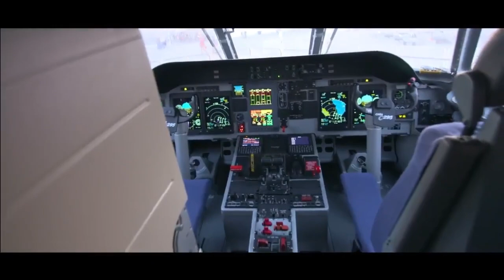1st Airbus C-295 aircraft of Indian Air Force spotted in Spain | 16 to be delivered from Spain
C-295 TATA-Airbus Deal

On September 08, 2021, the Cabinet Committee on Security had approved the procurement of 56 C-295MW transport aircraft from M/s Airbus Defence and Space S.A., Spain. On September 24, 2021, Ministry of Defence signed a contract with M/s Airbus Defence and Space S.A. for acquisition of the aircraft with associated equipment. This is the first project of its kind in which a military aircraft will be manufactured in India by a private company. The total cost of the project is Rs 21,935 crore. The aircraft can be used for civilian purposes as well.

The induction of C-295 aircrafts will be a significant step towards the modernisation of the transport fleet of Indian Air Force (IAF). The order is also expected to go beyond 56, with more orders expected from the coast guard & navy in the next few years. In addition, the aircraft is also likely to be exported in future to overseas customers.
Production & Delivery Update

As per the TATA-Airbus deal, 16 of the 56 C295 aircrafts will be delivered in flyaway condition from Spain within 48 months of signing of the contract which means first 16 C-295 will be delivered between September 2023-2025 and IAF will start inducting these aircrafts from next year.

The remaining 40 aircrafts will be manufactured in India by TATA Consortium & delivered within 10 years of signing of the contract i.e., by September 2031.

During the Defense Expo 2022, India has approved Quality Management System (QMS) for Airbus Defence. This the first time that DGQA has given QMS certification to a foreign aircraft manufacturer. The certification of the QMS is integral to the manufacture of C295s in India, which involves the full development of a complete industrial ecosystem – from the production of parts to assembly, test, and qualification, to delivery and maintenance of the complete lifecycle of the aircraft.

On October 30, 2022, the Prime Minister Shri Narendra Modi will lay the foundation stone of C-295 manufacturing project at Vadodara, Gujarat. Apart from making 40 aircraft, this facility at Vadodara in Gujarat would be manufacturing additional aircraft for Air Force requirements and exports.

The Make-In-India initiative of C295 aircraft will generate 600 direct & highly skilled jobs and 3000 indirect jobs. It will involve over 125 MSME spread over 7 states.
C295 – A versatile platform

The Airbus C295 is a new-generation tactical airlifter in the light and medium segment. It is robust and reliable but also highly versatile in terms of the number of different missions it can perform. The C295 conducts multi-role operations worldwide under all weather conditions. It is fully certified and routinely operates day and night in combat missions in all weather extremes, from desert to maritime environments, from extremely hot to extremely cold temperatures.

C-295 capabilities

The aircraft can perform a wide variety of missions effectively which includes tactical and logistical transport, parachute and cargo drop, medical evacuation, and maritime patrol. It has a Capacity to carry 73 troops / 48 paratroopers / 12 stretcher intensive care medevac / 27 stretcher medevac with 4 medical attendants. Normally Its Maximum payload is 7,050 kg but can be overloaded to 9,250 kg. The aircraft has a rear ramp door for quick reaction para dropping of troops and cargo. It is capable to taking off from short runways of around 1 km in length and land on semi prepared surfaces. It has flight endurance of upto 11 hours.

It will feature modern avionics, intuitive Human Machine Interface(HMI) with touch controls. It will easy the operation of fighter jet easing out the workload of pilots.

The aircraft would have an indigenous Electronic Warfare Suite. The Counter Measures Dispensing System (CMDS) for aircraft will be provided by BDL.

BEL will be providing the DRDO’s Radar Warning Receiver RWR and Ultraviolet based Missile Approach Warning System MAWS for the aircraft.